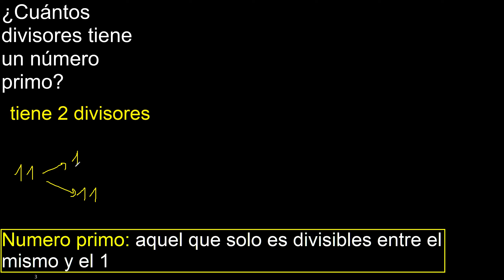Cuántos divisores tiene un número primo